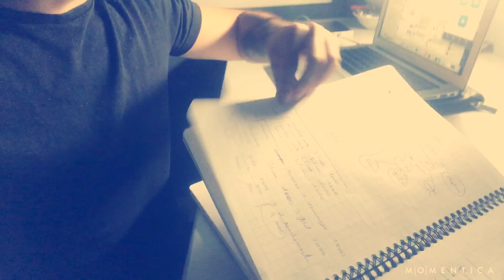JOUR 10 - JE SUIS MALADE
Je suis malade - 10/10/17

Je ne me suis pas levé ce matin, je suis complètement malade en me levant mais je n'ai pas le temps de rester au lit !!!

J'ai fait le maximum pour me remonter un max d'énergie et repartir à fond dans ma journée.

J'a aussi planifié les objectifs de mes 2 amies et partenaires Géraldine et Marie-Martine.

Force à vous et à très vite